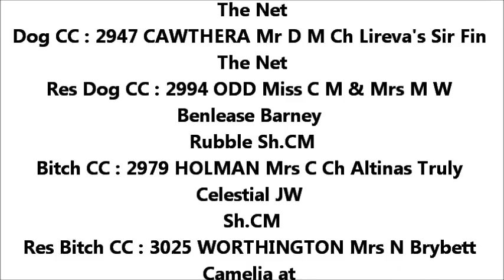Manchester Dog Show Pomeranian Judging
150th Manchester Dog Show Pomeranian Judging